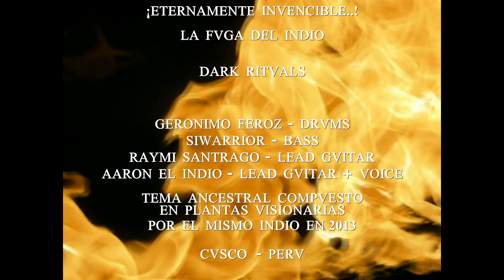La fuga del indio - Dark Rituals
Con el mismo sentimiento ancestral, les ofrecemos este segundo tema del disco, La Fuga del Indio.

Tupac Amaru, ¡eternamente invencible...!

**El video es un trailer de la película Tupac Amaru de La Fábrica Producciones.